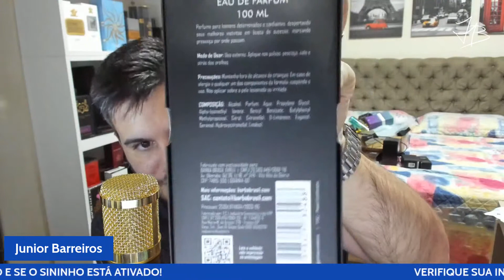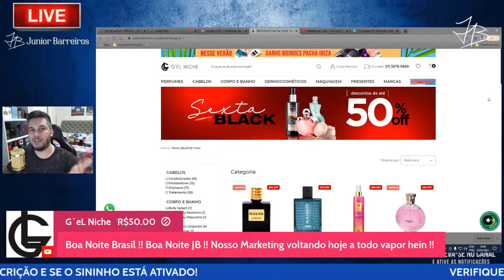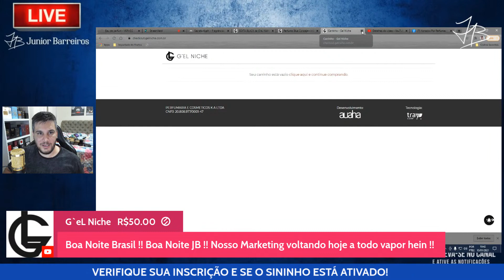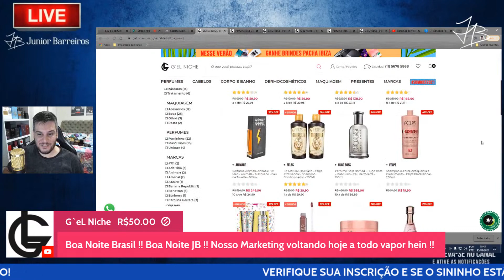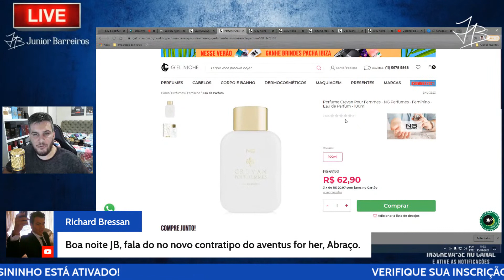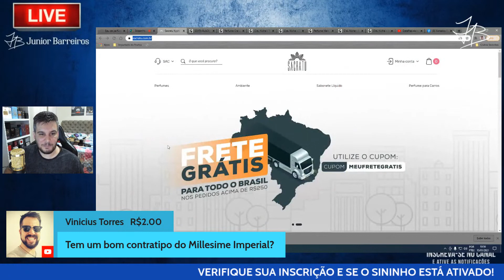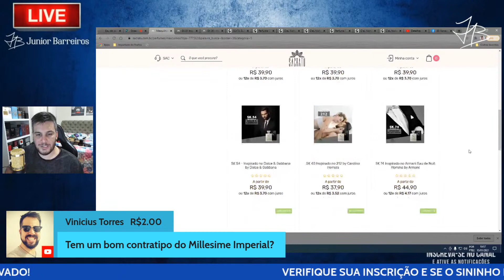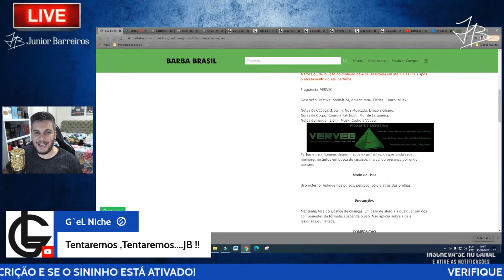PERFUME NACIONAL FORA DO RADAR QUE MAIS RENDEU ELOGIOS NOS ÚLTIMOS TEMPOS!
SEXTA BLACK DA GEL NICHE